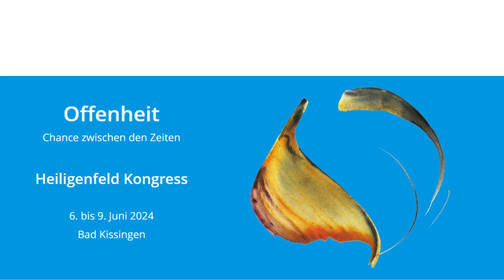Wir geben das Wort Silke Weiß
Silke Weiß spricht zu seinem Vortragsthema "Räume öffnen für den Wandel in der Bildung", den Vortrag hört ihr am Heiligenfeld Kongress 2024 der unter dem Thema "Offenheit - Chance zwischen den Zeiten" steht.